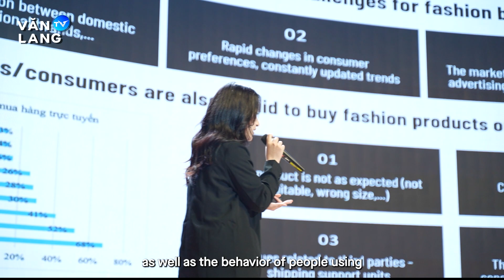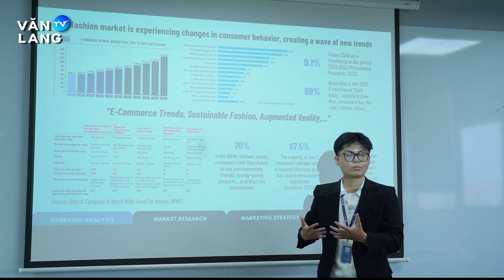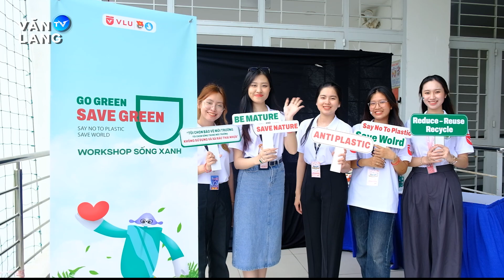STORIES OF INSPIRATION EP.11: SINH VIÊN VLU CHINH PHỤC "MARKETING GENERATOR" VỚI “GU FOR ALL” 🌎🌱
🍃 Hưởng ứng tháng Hành động vì Môi trường thế giới - Văn Lang chung tay vì mục tiêu phát triển bền vững, Văn Lang TV tự hào giới thiệu câu chuyện về hành trình đầy sáng tạo của nhóm Pyramid - Quán quân cuộc thi Marketing Generators Mùa 4 với chiến dịch vì môi trường “GU for all”.

Hiểu rõ sứ mệnh to lớn trong việc bảo vệ môi trường và phát triển bền vững, Trường Đại học Văn Lang luôn tiên phong trong việc định hướng và giáo dục sinh viên trở thành những công dân toàn cầu có trách nhiệm bảo vệ môi trường.

✨ Là sinh viên Văn Lang, nhóm Pyramid ý thức rõ tầm quan trọng trong việc bảo vệ môi trường và phát triển xanh trong xu thế toàn cầu hóa. Với nhiệt huyết tuổi trẻ và tinh thần trách nhiệm, các thành viên đã không ngừng nỗ lực học hỏi và hoàn thiện bản thân để mang đến những giải pháp thiết thực và ý nghĩa trong chiến dịch “GU for all”. Với Pyramid, đây không chỉ đơn thuần là một bài dự thi, mà còn là hành trình lan tỏa thông điệp bảo vệ môi trường một cách sáng tạo và hiệu quả.

🌟 Thành công của nhóm Pyramid tại Marketing Generator là minh chứng cho tinh thần sáng tạo và ý thức trách nhiệm cao của sinh viên Văn Lang. Hành trình của các bạn là nguồn cảm hứng cho cộng đồng Văn Lang tiếp tục chung tay góp sức xây dựng một môi trường sống xanh - sạch - đẹp cho bản thân và thế hệ tương lai.

🪴 Hãy cùng đón xem chuyên mục “Stories Of Inspiration” vào 20h00 mỗi tối Thứ Tư hằng tuần trên fanpage của Văn Lang TV để cùng nhau lắng nghe và khám phá thêm nhiều câu chuyện, những chuyến hành trình đầy cảm hứng tích cực của cộng đồng Văn Lang nhé!